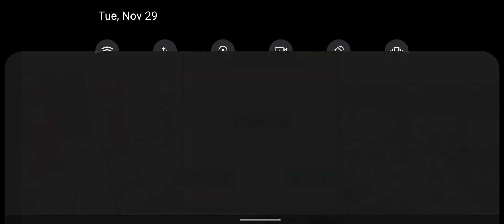Blue & Red Alien - Fps Shooting Games 3D _ Android GamePlay.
This is a small fps style game. Your mission is to find and destroy the red aliens, while avoiding the other aliens in the shortest possible time. Try to achieve the highest level of the mission with limited ammo and face many dangers. You may feel frustrated with challenging missions, but don't give up because the force is always with you! War to save the Earth on a large scale, intense battles all over the planet's surface. Scientists are studying the imminent danger, but the amount of information about the monsters we have is awfully small. Fight aliens to survive in this action filled FPS first person shooter. Get ready for immersive sci-fi gun shooting action adventure in spider hero alien shooter war free to play game. It is a special ops mission full of combat action fighting with modern weapons and super guns. This is a team shooter game, so only shoot enemy stickmen - red is terrorist, blue is anti-terrorist. Strike! Our Stickman rope hero is the only one who can stop these cruel gangsters in this dead situation of Miami ball city, this blue and green Stickman rope hero is the only hope of Miami city.]